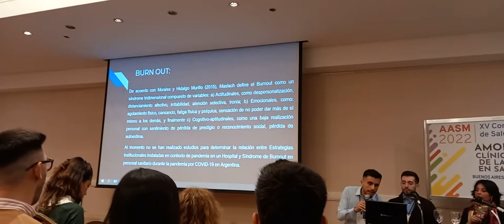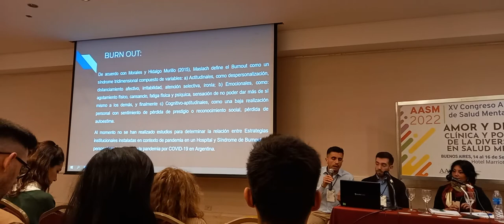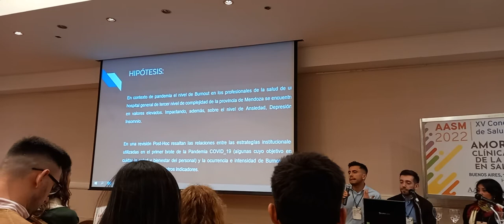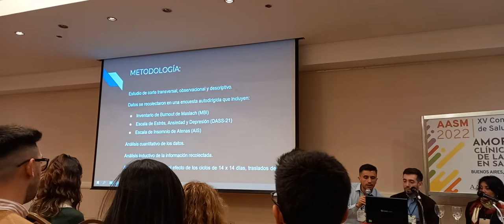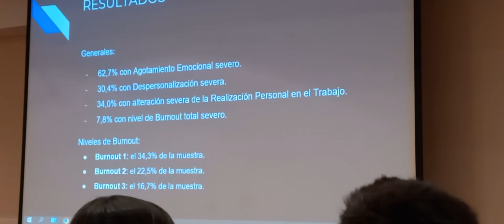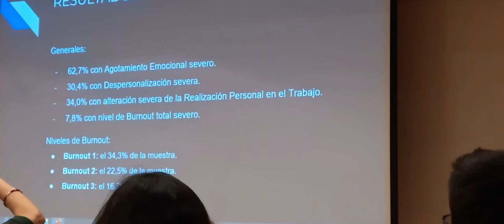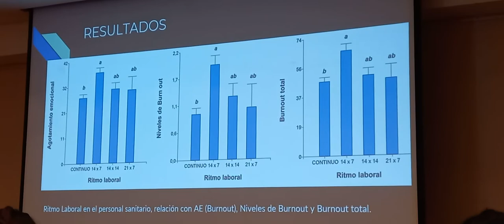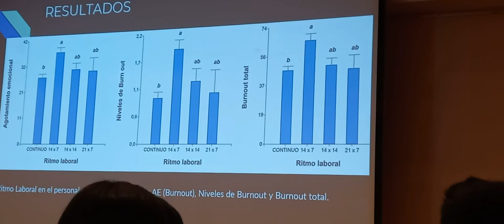Burnout en el personal sanitario en pandemia